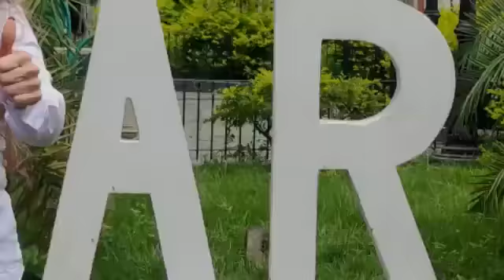compromiso pais COMPA Yare